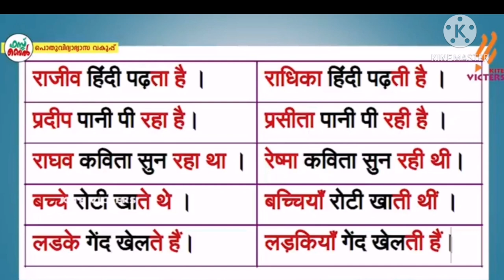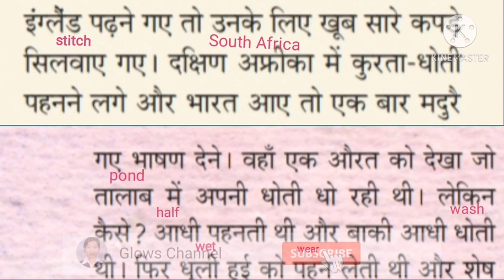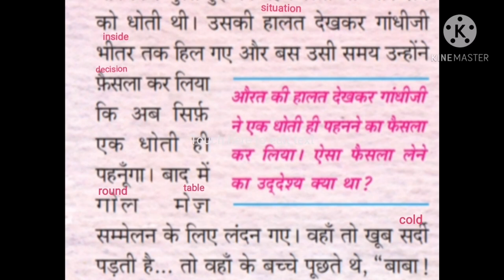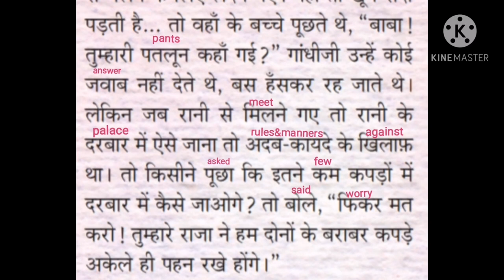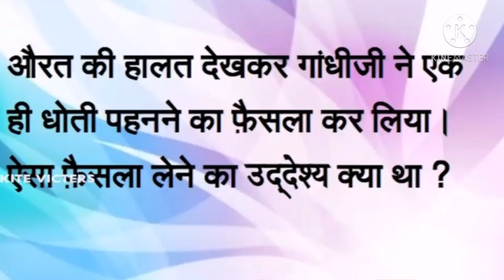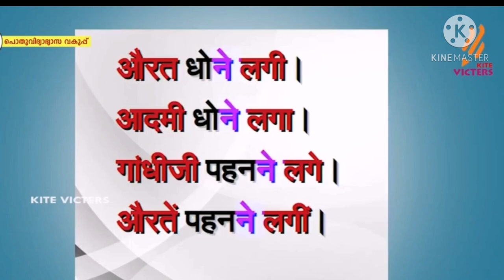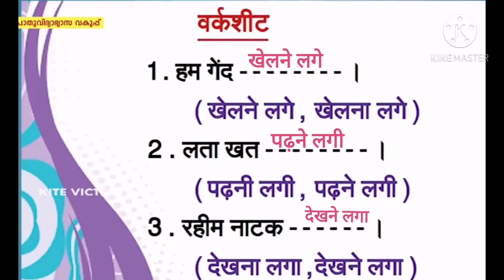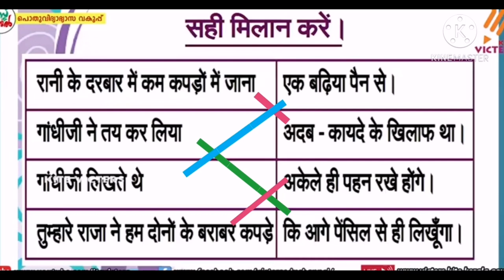STD 9 victers Hindi 17 with notes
9th std victers channel hindi notes and explanation in malayalam made available for students.